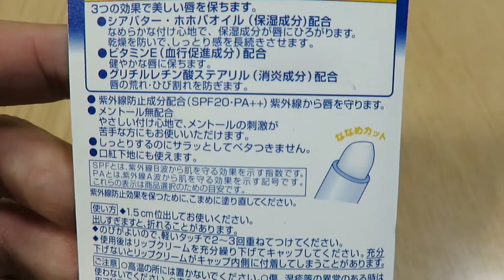Japan of lip balm [Moisture Lip: Nivea] I've bought. Package and contents was like this.